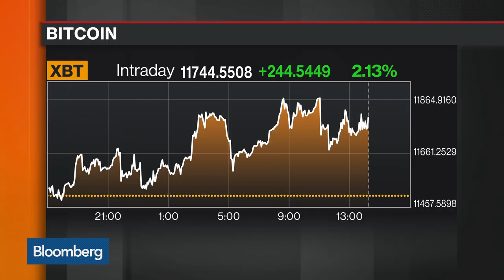How Citron's Left Is Playing Bitcoin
Dec.05 -- Andrew Left, Citron Research founder, discusses the outlook for bitcoin with Bloomberg’s Julia Chatterley on "Bloomberg Markets."